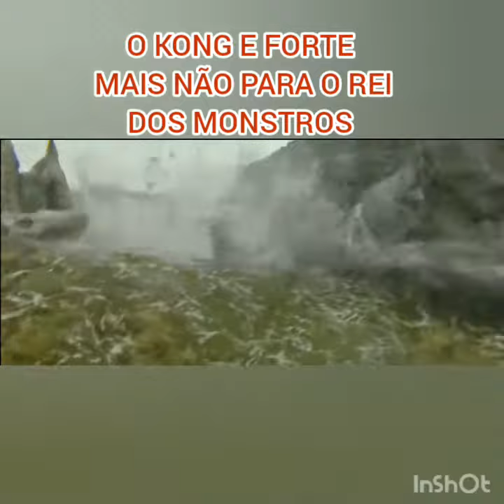KONG ATIVANDO O MODO BR!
MUITO OBRIGADO PELOS 530 INSCRITOS! COMPARTILHA AÍ! VAMOS CHEGAR A 600 INSCRITOS!

KONG E FORTE!